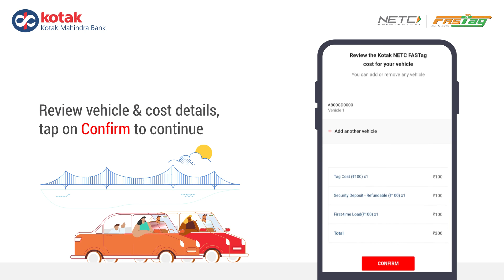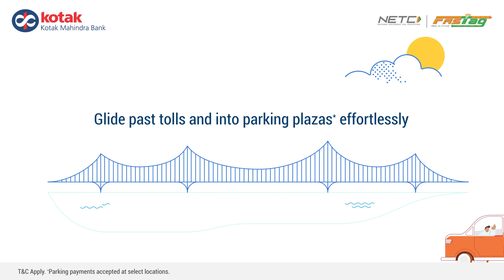NETC FASTag application process for Kotak Bank Customers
Kotak NETC FASTag is a reusable tag that works on RFID. The tag enables customers to make toll and parking payments. Avail it seamlessly via the Self Registration journey Watch the video to know on how to apply for Kotak NETC FASTag online for Car/Jeep/Van – Vehicle Class 4.